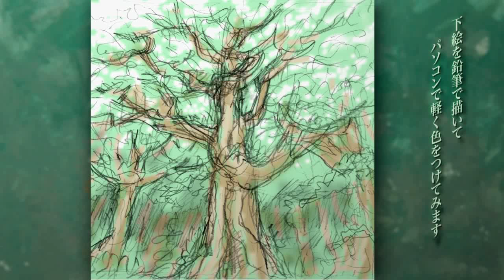森の絵 Forest Painting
song [hajimari no uta] by aya shimada
森の絵の出来る過程の映像です